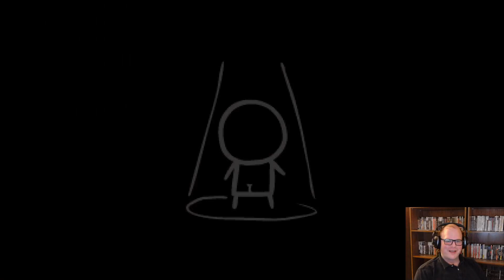The Binding Of Isaac - I REPENT!